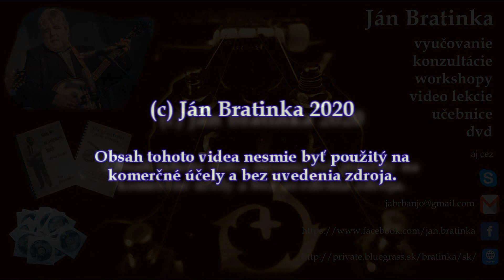Ján Bratinka - bluegrass banjo krok za krokom - Pike County Breakdown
3 voľné breaky. Prvý a druhý v detaile pre pravú a ľavú ruku.

Three improvising part's. First and second in detail for right and left hand.
Lessons only in slovak language.